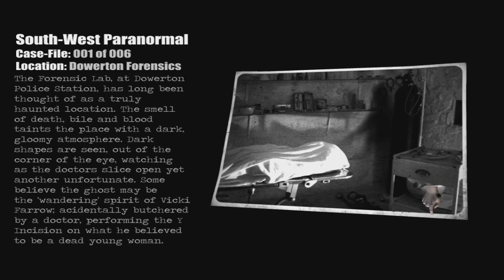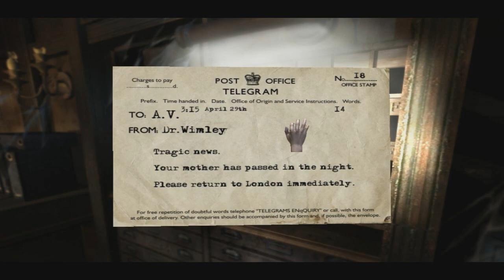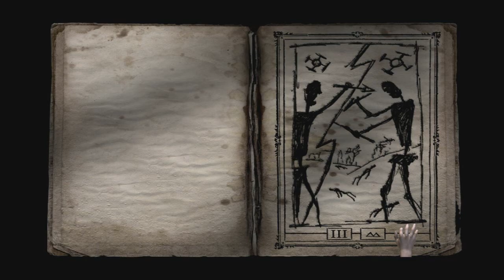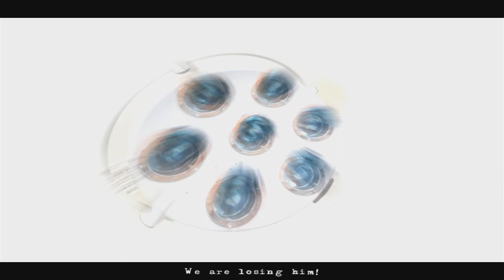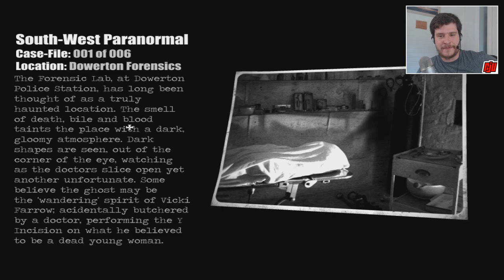Dark Fall 3 Lost Souls Part 4 | PC Gameplay Walkthrough | Game Let's Play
We begin to explore the Station Hotel, starting with the 1st floor.

Some say the old train station and hotel are a 'haunted hotspot', hidden away in the woods, forgotten by some, feared by others. The old hallways and train platforms echo with the ghosts of many eras, all trapped within the very fabric of the place, each hoping for salvation. The dusty old rooms seem possessed, exhibiting 'time slips' as the past becomes the present. You must tread very carefully, or you too many join the Lost Souls forever. So, why are you here?

Amy Haven went missing 5 Years ago. On the anniversary of the child's disappearance you, the Police Inspector who failed to find her, has returned to the Train Station and Hotel one last time. As you attempt to solve the mystery of Amy's disappearance you must face the horrors of your past. Someone, or something, does not want you to solve the mystery, that much is clear. Never turn your back on the darkness. for something hides there; something evil, unknowable and hungry.